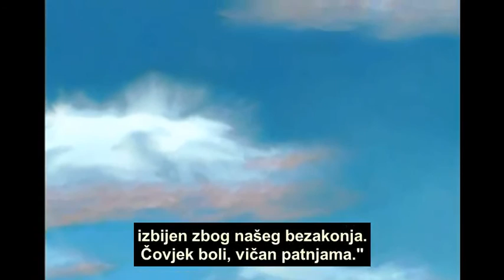Mesija dolazi 1